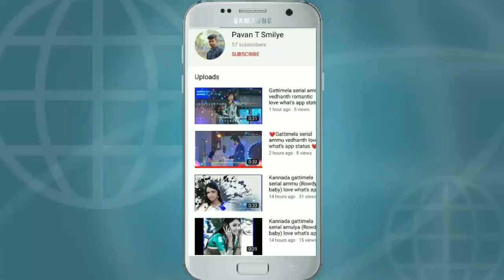Anikha Surendran V/S Anaswara Rajan Full Biography, Age, weight, height, color, Full biography